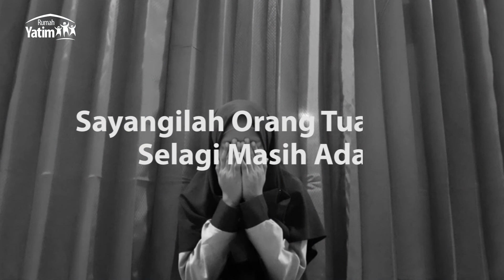DO'A untuk KEDUA ORANG TUA || OLEH NATASYA SAUSANTI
اَللّٰهُمَّ اغْفِرْلِيْ وَلِوَالِدَيَّ وَارْحَمْهُمَاكَمَارَبَّيَانِيْ صَغِيْرَا

Alloohummaghfirlii waliwaalidayya warham humma kamaa rabbayaa nii shaghiiraa

Artinya: "Ya Allah, ampunilah aku dan kedua orang tuaku (Ibu dan Bapakku), sayangilah mereka seperti mereka menyayangiku diwaktu kecil"